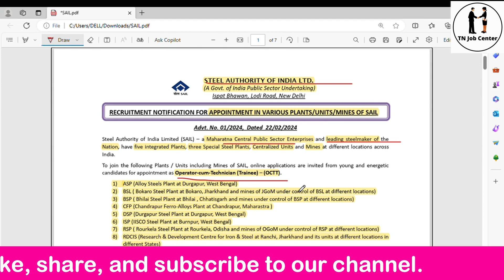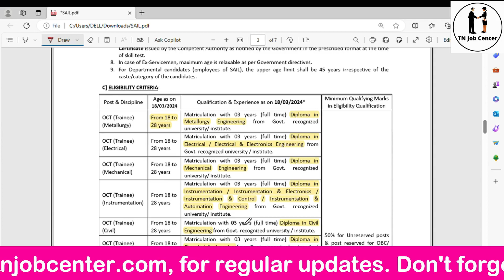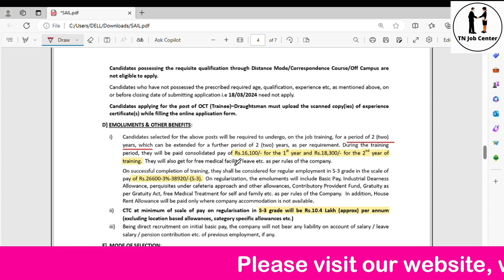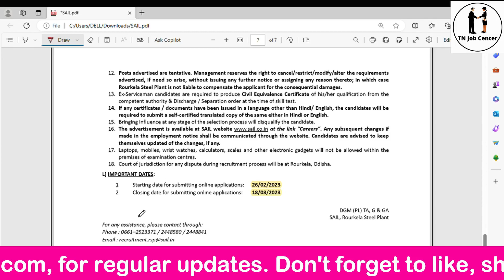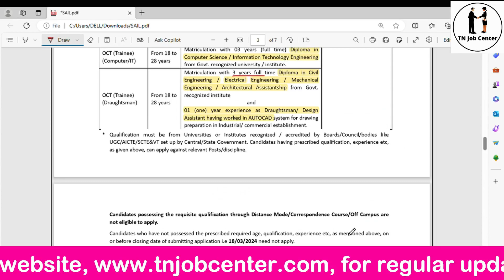Diploma படித்தவர்களுக்கு பொன்னான வாய்ப்பு! | SAIL Recruitment 2024 | TN Job Center